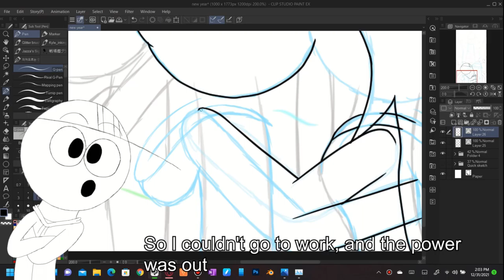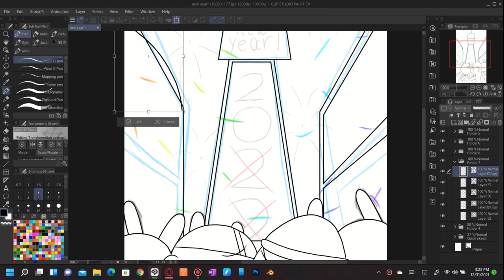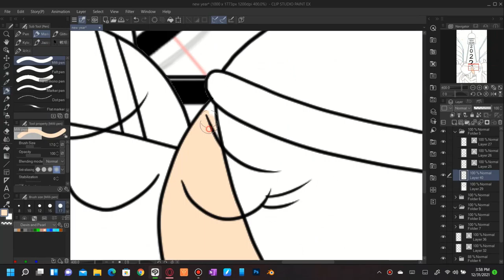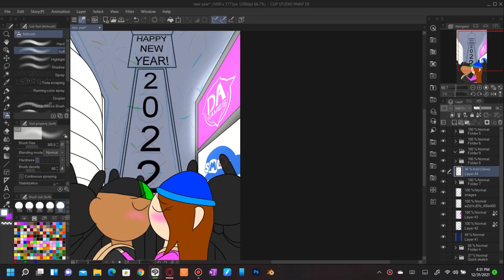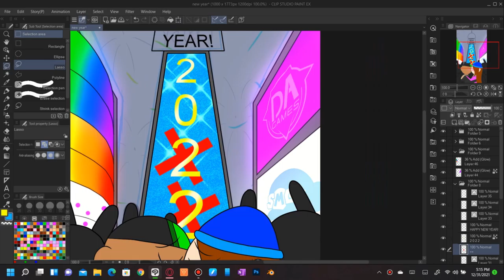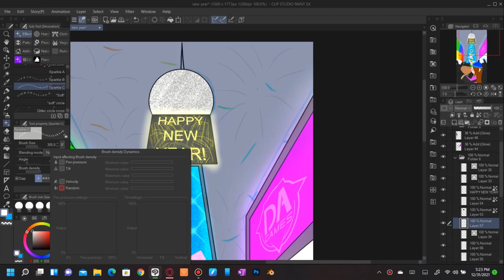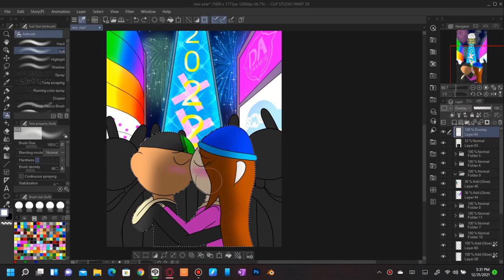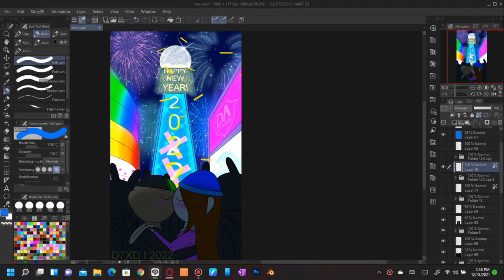New Year's Kiss - Time-lapse - Devin7XD926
This video could've been uploaded on Jan 1 but I had a bad week

SEE YA!❤️

If you're reading this here's the secret...
Secret: if you see the X's on 2's means Devin and Pearl are not in 2022. They're in the past years which I'm not telling you yet